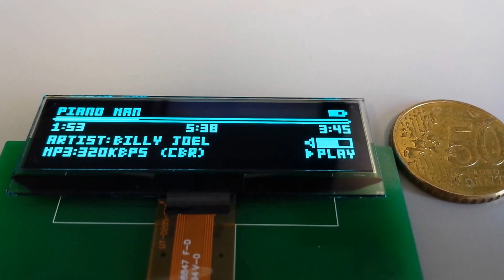128x32 2.23" PM OLED Blue | SSD1305 | 8080, 68xx, SPI Interface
Controller: dsPIC33
Display: 128x32 2.23" PM OLED Blue (1-Bit color depth)
Display Driver: SSD1305 .
µGUI - my open source GUI project:
!! INFO !!
If you have any questions regarding this video, please feel free to discuss them on my forum